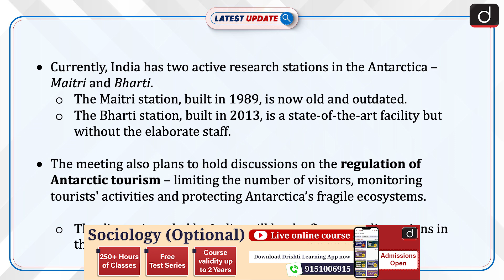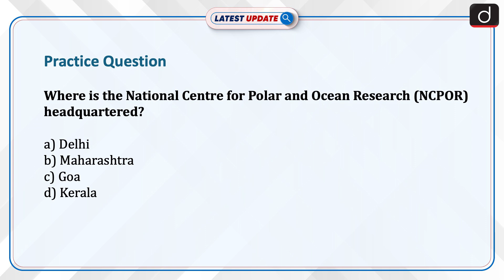New Antarctic Research Station | Latest Update | Drishti IAS English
India is set to discuss its plan to develop a new research station in Antarctica at the 46th Antarctic Treaty Consultative Meeting (ATCM) which is currently being held in Kochi. The Maitri research station, built in 1989, is now old and outdates. The meeting will also address climate change impacts and the regulation of Antarctic Tourism. India is a consultative party to the Antarctic Treaty since 1983 and plays a significant role in Antarctic Governance and Environmental Protection.